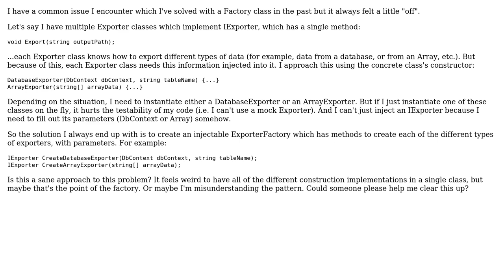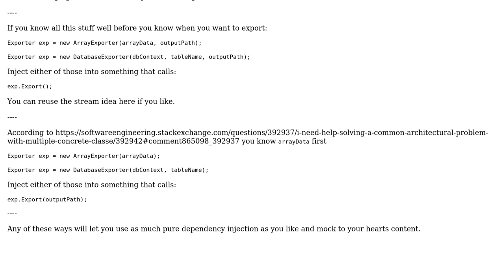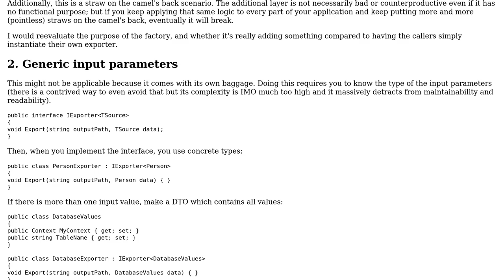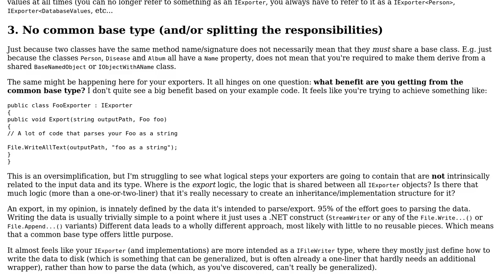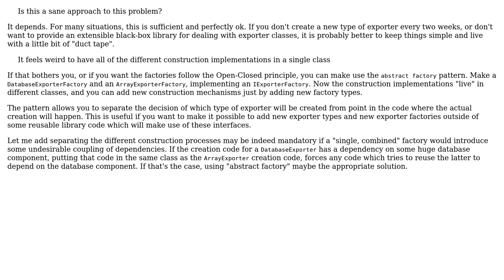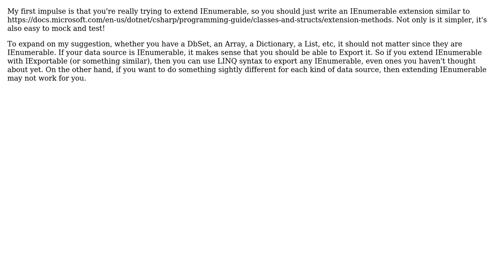I need help solving a common architectural problem with multiple concrete classes implementing...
Software Engineering: I need help solving a common architectural problem with multiple concrete classes implementing an interface

With thanks & praise to God, and with thanks to the many people who have made this project possible! | Content (except music & images) licensed under CC BY-SA | Music | Images & others | With thanks to user vargonian user reasonet user Paul Kertscher user Jared Goguen user Flater user Doc Brown user candied_orange user Benjamin Erichsen and the Stack Exchange Network Trademarks are property of their respective owners. You are responsible for your own actions.